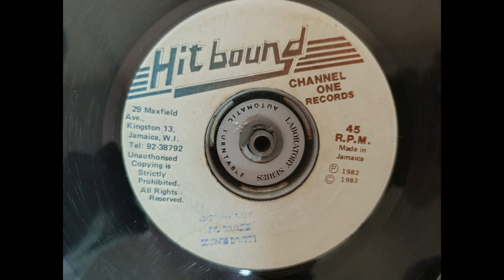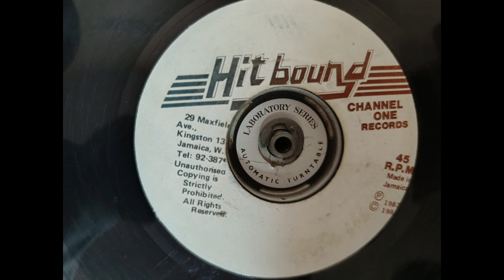TONY TUFF - GET READY + VERSION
HIT BOUND

MASTERED AT: DYNAMIC SOUNDS RECORDING CO. LTD.
MASTERED BY: PABLO

ADAM & AVE RIDDIM - 1983